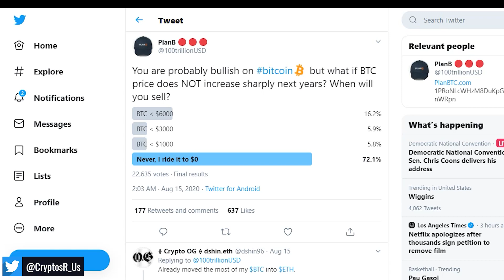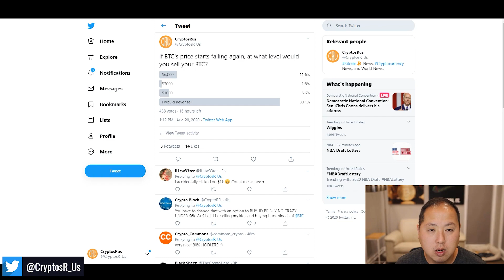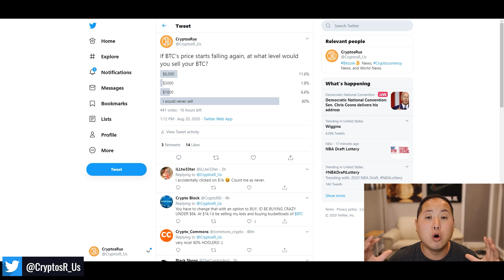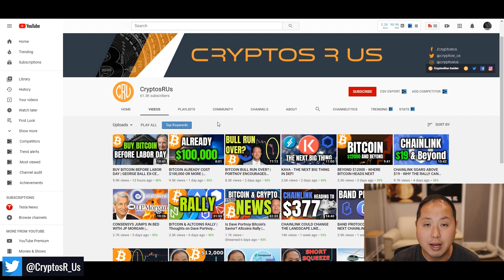OVER 72% BITCOIN INVESTORS WILL HODL TILL ZERO!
Think you're a true Bitcoin believer?  Think you can hold your BTC until they hit zero?  Let's discuss.

▶Become a CryptosRus INSIDER to gain exclusive insight on the market, get reviews and analysis on undervalued cryptocurrencies and get access to valuable tools that will help you excel in the crypto market

▶Full Disclaimer:  This video and its contents are for informational purposes only and do not constitute an offer to sell or trade, a solicitation to buy, or recommendation for any security, cryptocurrency, ICO, or related product, nor does it constitute an offer to provide investment advice or other related services by CryptosRUs. CryptosRus may have a financial investment with the cryptocurrencies discussed in this video.  In preparing this video, no individual financial or investment needs of the viewer have been taken into account nor is any financial or investment advice being offered. Any views expressed in this video were prepared based upon the information available at the time such views were written.  Changed or additional information could cause such views to change.